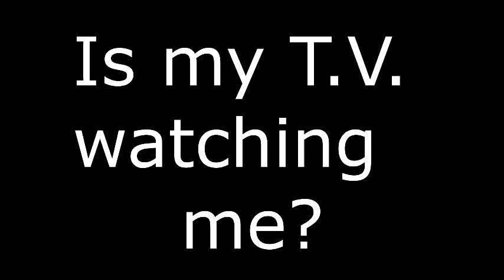Is my tv watching me? - Stone Bogart - "Television"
Television  - From the band Stone Bogart.

Sean Anders - Lead Singer
Yanko Dejanovich - Drums
Andrei Dejanovich - Guitar
Scott Minchk - Guitar
Scotty P - Bass

Recorded at Cornerstone Studios in Milwaukee, WI 1994
Engineered by Paul Kneevers, Brian Egeness and Jeff Hamilton
"The Bone Throne" artwork by Sean Gallagher

The problem with making a career out of art, is that your timing can be all wrong...